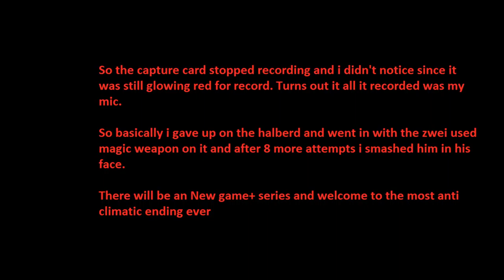Dark Souls Let's Play Episode 18 The Most Anti Climatic Finale Of All Time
So we face off Gwyndalin and Gwyn but fuck me only i could scuff this one up my bad